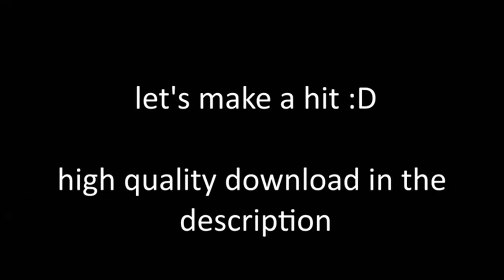friendless | FREE lieu x bladee x ripsquad type beat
i'll be your friend lieu :(

link your song if you use the beat 💕

🖤$10 leases🖤